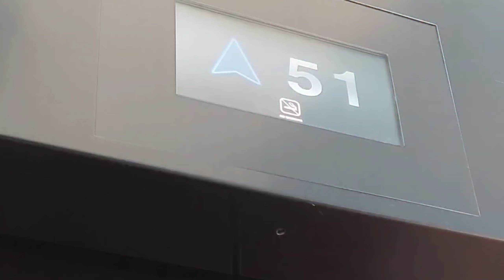Обзорная экскурсия в Дубай из Рас-эль-Хайма (июль 2024)